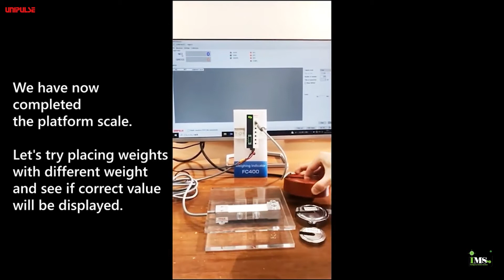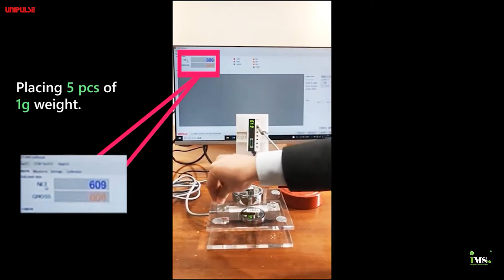Let's build a simple weighing scale with FC400 [UNIPULSE]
We used FC400-DAC, a weighing indicator with abundant weighting functions.
FC400-DAC is a compact weighing Indicator with D/A converter.
It is suitable for many weighing applications such as hopper scale, packing scale, weight level meter, etc….
Either voltage or current output, corresponding to the indicated value, is available.

iMS Motion Solution (Johor) Sdn Bhd is one of the leading company in motion & control technology industrial.

Our main office is located in Ulu Tiram, Johor. We are providing motion solutions, motion devices & electrical control components to factory automation, manufacturing plant & industrial automation sector.
With a focus on automation solutions that help our customers meet productivity objectives, iMS Motion Solution (Johor) Sdn Bhd brings together leading brands in industrial automation. Namely, Autonics, Shihlin Electric, Apex Dynamics, Sanyo Denki, Meister, GGM, EDrive, ElectroCraft, Mitsubishi, Panasonic, UIRobot & more. Partnering with these manufacturers, iMS manages to maintain its reputation in providing quality, reliable and innovative products and services.

iMS Motion Solution (Johor) Sdn Bhd
( Company Registration No: 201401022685 / 1098771-W )

No.7, Jalan Sasa 4,Taman  Gaya, 81800 Ulu Tiram, Johor Bahru, Johor. Malaysia.